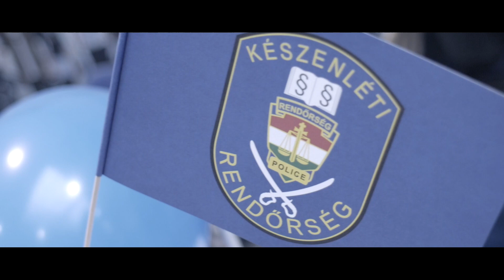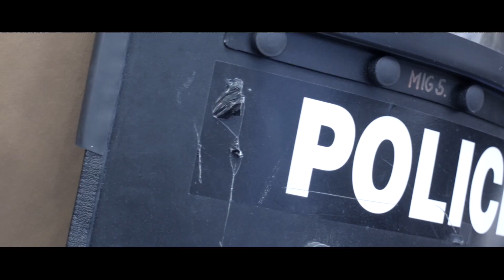TEK Küzdősport Gála - Klip I 2017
Image clip of TEK.